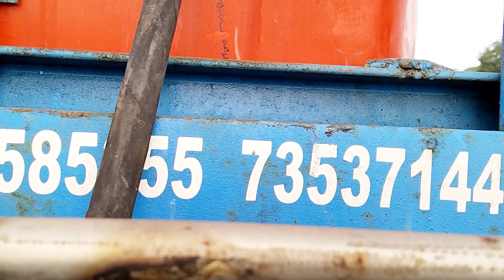ಟ್ಯಾಕ್ಟರಗಳಿಗೆ ಹೊಸ ಟಯರ್ ಬಂದವು | ತೊಗರಿ ಕಡಲೆ ಔಷಧಿ ಹೊಡೆಯುವ ಯಂತ್ರ | new equipment for agreeculcure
this is second video